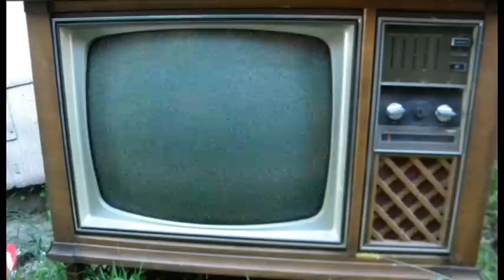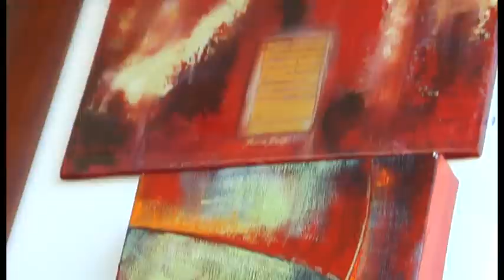Art Bazaar 2011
Art Bazaar at Civic Park on 3 December 2011

Art Bazaar is held quarterly by the Hunter Arts Network.

The Hunter Arts Network, better known as HAN, is the peak professional body for the Visual Arts, Craft & Design sectors in the Hunter region.